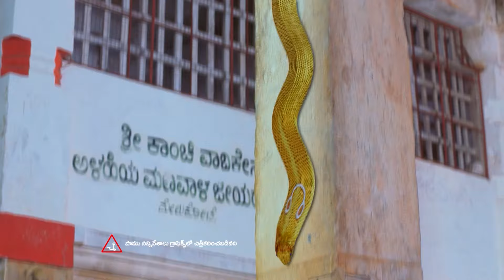Shivani Faces a Challenge | Naagini - Ep 4 | Serial | Zee Classic Telugu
Naagini
Shivani is perplexed upon learning that another boy shares his birthday with Vikram. She later figures out a way to identify Adisesha. The party at Digvijay’s house is interrupted due to a snake.

Producer/Star Cast : Namratha Gowda, Ninad
The shape-shifting serpent Shivani sets out on a quest to find her reborn lover and recover the stolen Nagamani. However, when she meets Trishool and Trivikram, her intentions fall through.